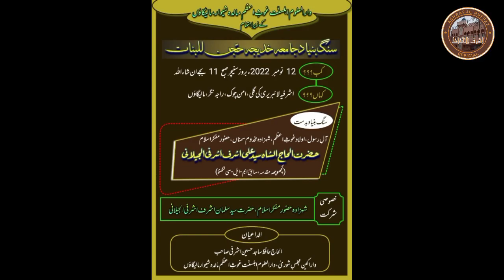Sang-e-Bunyad Jamia Khadija Hajjin Lilbanat | Badast Sayyad Ali Ashraf Ashrafi Aljilani